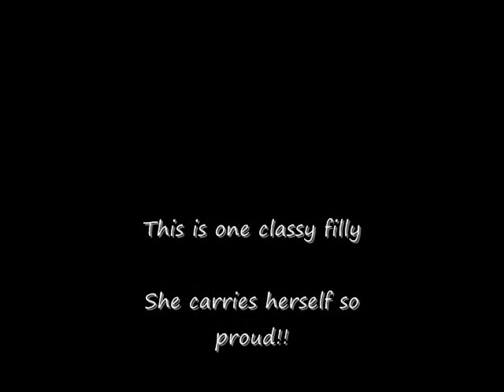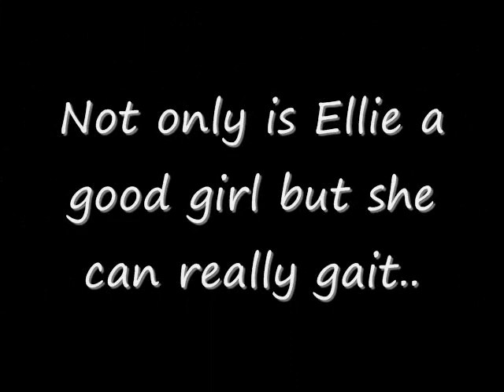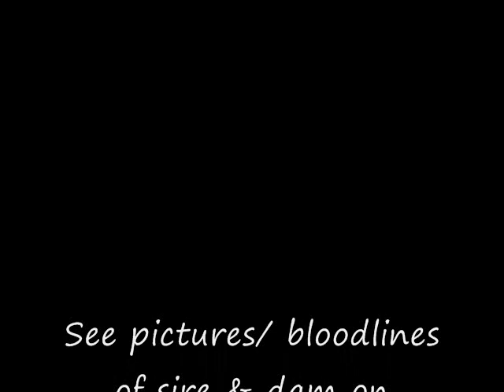C 'Em Walkin Ranch SOLD... The Art of Jubilee CEM **for sale**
TWH# 20900829 The Art of Jubilee CEM.. Foaled 2/5/09, Ready to go to her new Good home.  This is a gorgeous registered Tennessee Walker Filly, she is fully ground trained, has a look at me presence about her, lots of spirit, but controllable.  Lots of WGC's on her papers.  This filly gets better every time we work with her.  Come and see for yourself!!  $1400 pictures of sire/dam @